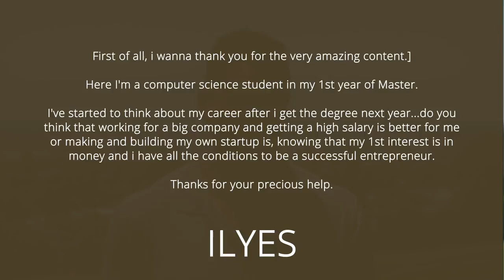Programming Job Startup Vs Big Company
As a new programmer, you must spread the word about yourself, submit your resume to numerous employers, and wait to hear back.

The positive news, however, is this:
You've had two propositions. One for an established business and one for a beginning.

How are the two to be chosen? What benefits and drawbacks come with each computer position? There are benefits and drawbacks to working for both large corporations and startups.

How do you decide which computer position to accept? Are there any considerations you need to make?

Check out the movie to find out!